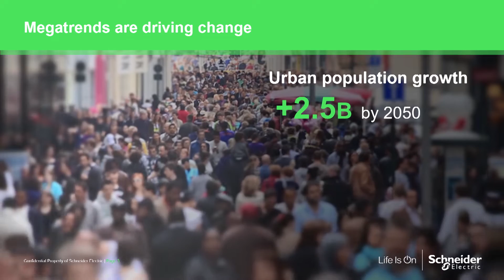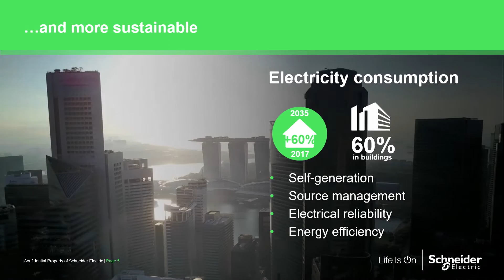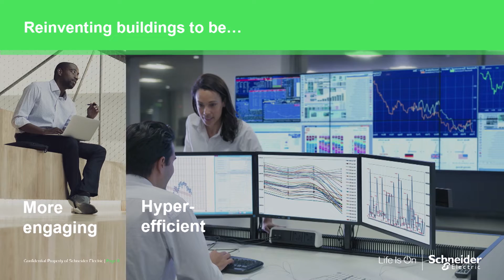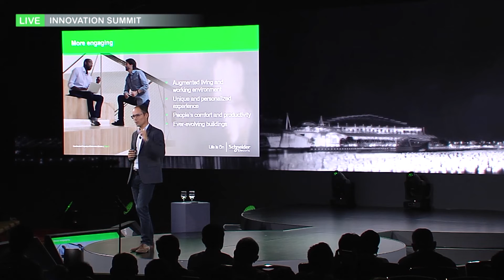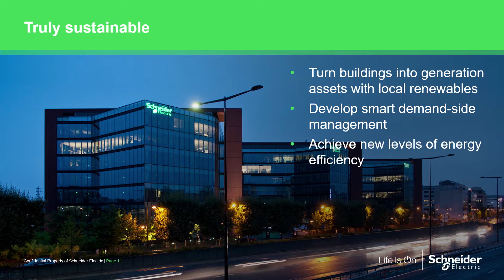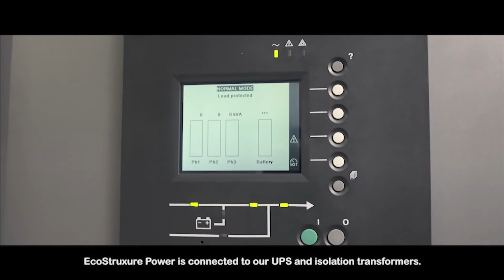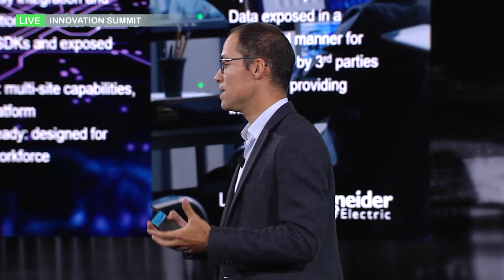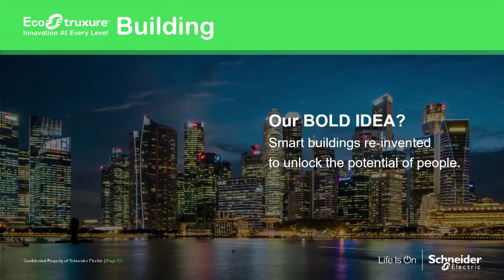Strategy Talk: Buildings Reinvented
A new breed of living buildings is appearing. These buildings – which can think, sense, and adapt – will be the cornerstone of modern, sustainable cities. EcoStruxure for Buildings is making this transformation possible by enabling sustainable design and Active Energy Management.